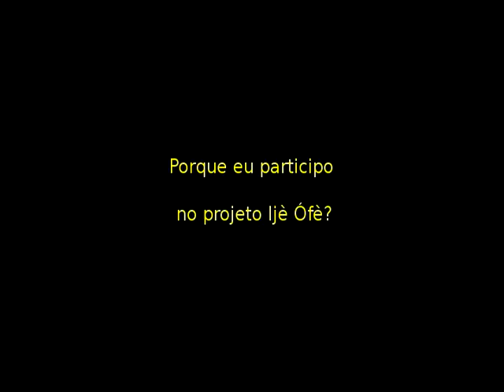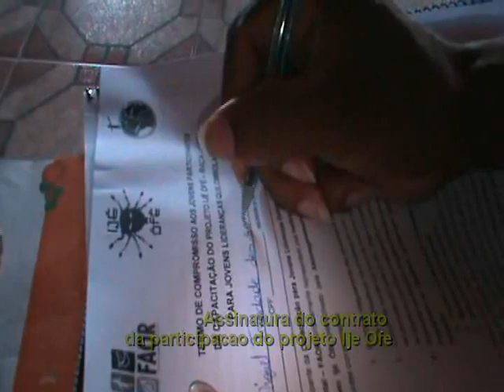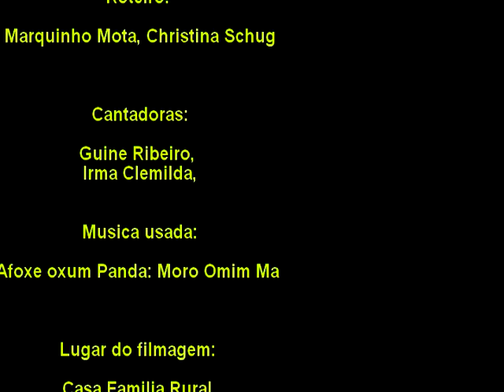Documentario da primeira oficina do projeto Ijè Ófè em Pará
Eu sou de lá, da África...!" A ideia dessa canção guiou a primeira oficina do Projeto Ijè Ófè no Pará (em português, "raça livre"), que tem como objetivo fazer com que os jovens quilombolas aprendam e valorizem suas raízes e identidade negra africana e quilombola. Participaram das oficinas vinte jovens, representando comunidades quilombolas de todo o Pará, que se reuniram no município de Moju, numa Casa Familiar Rural, entre os dias 29 de setembro e 5 de outubro. Durante o evento, foram trabalhadas as temáticas de identidade, comunicação e terra.

Na oficina, os jovens cantaram, dançaram e trabalharam em grupo, através de oficinas e palestras, com muita euforia. Foi estabelecida uma estação de rádio que transmitiu toda a oficina para a região e as comunidades Quilombolas de lá. Durante a oficina eles visitaram a comunidade São Bernardino e conhecerem os conflitos desses Quilombolas. De um modo geral, a oficina foi um grande sucesso: Os jovens gostaram e participaram ativamente, mostrando-se bem interessados.

Serão realizadas quatro oficinas durante um período de quatro anos em cada um dos Estados que fazem parte do projeto (Amapá, Maranhão, Pará e Tocantins), além de um encontro interestadual promovido pelo Fórum da Amazônia Oriental (Faor) no Pará, com apoio da Coordenação estadual dos Quilombolas do Pará (Malungu). O projeto é financiado pelo Ministério para Cooperação e Desenvolvimento da Alemanha (BMZ), através da Ação Mundo Solidário da Alemanha (ASW) e realizado com apoio da GIZ.

A primeira oficina do Amapá ocorreu no final de setembro. Em Tocantins, será realizada nesta semana e no Maranhão ocorrerá na última semana de outubro. A intenção do Projeto Ijè Ófè é capacitar 80 jovens.